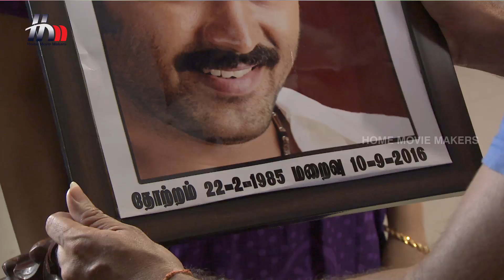Pasamalar Tamil Serial | Episode 882 | 3rd September 2016 | Pasamalar Full Episode | HMM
Pasamalar Tamil serial full episode 882 telecasted on 3rd September 2016, featuring Stalin, Chandra Lakshman, Jeevitha, Shilpa and Shamili. Directed by Sadha Sivaperumal & produced by Home Movie Makers.